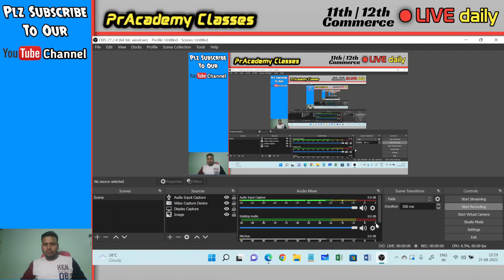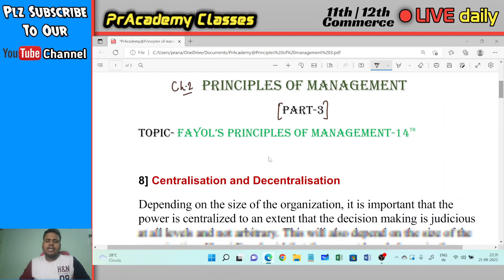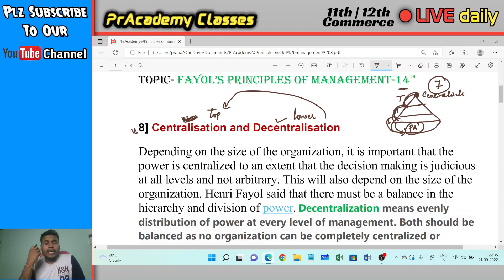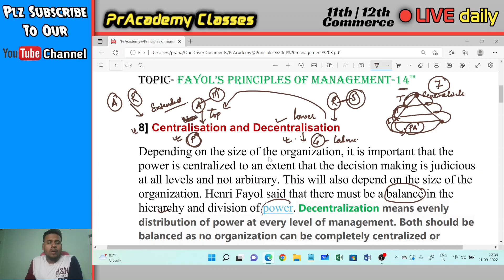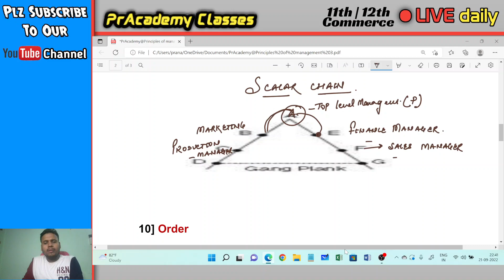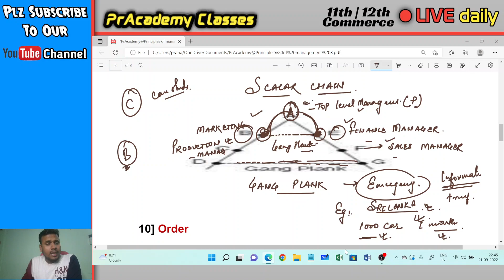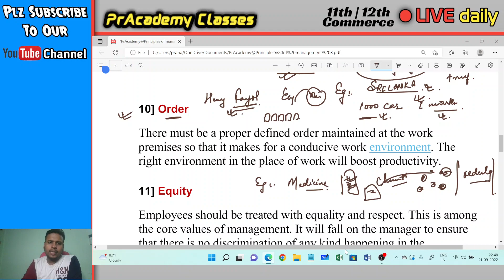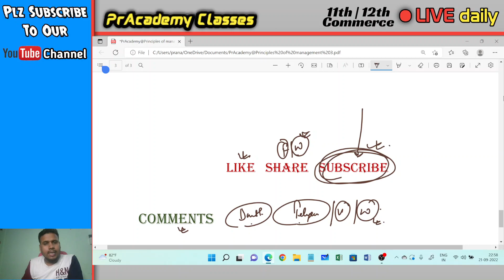Principles of management | Class 12 | chapter 2 | Business studies | part-3 | Session 2022-2023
BUSSINESS STUDIES | CLASS-12 | SESSION 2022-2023

1. Principles of management
2. Fayol principles of management
3. 14 th principles of fayol
4. Father of general management
5.Fayol's principles of management class-12